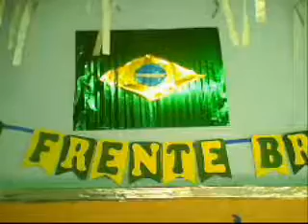2002 no Ritmo da copa./PART:3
2002 No ritmo da copa. PART: 3
Em busca do 2º Titulo